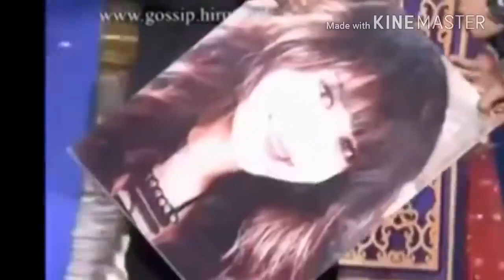DIL💖 DIYAN😊 GALLAN💕👫- VIRAT AND ANUSHKA LOVE MOMENTS💑